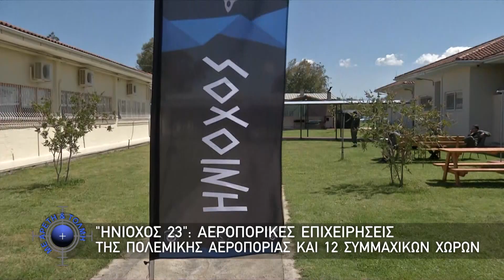"ΗΝΙΟΧΟΣ 23": Αεροπορικές Επιχειρήσεις της Πολεμικής Αεροπορίας και 12 Συμμαχικών Χωρών (7/5/23)